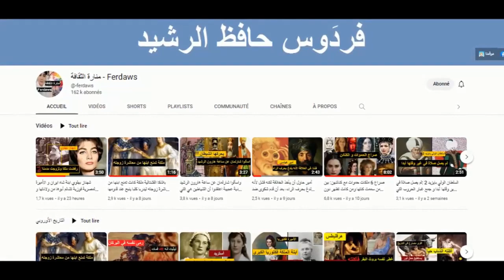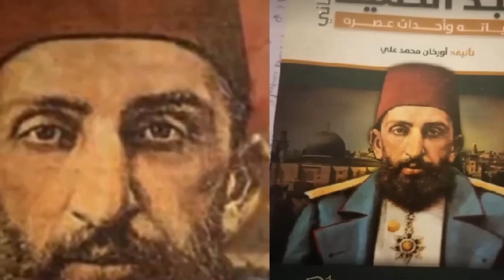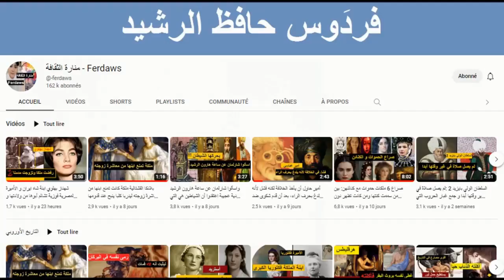طفولة و ولادة السلطان عبد الحميد الثاني: شككوا في نسبه و اتهموا أمه بالزنا واتهموه بالسرقة صغيرا